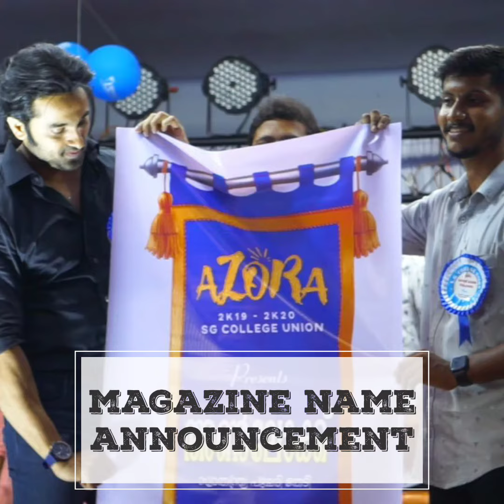എന്തുകൊണ്ട് KSU - Azora College Union നടത്തിയ പ്രവർത്തനങ്ങളിലേക്ക് ഒരു തിരഞ്ഞു നോട്ടം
Vote for KSU